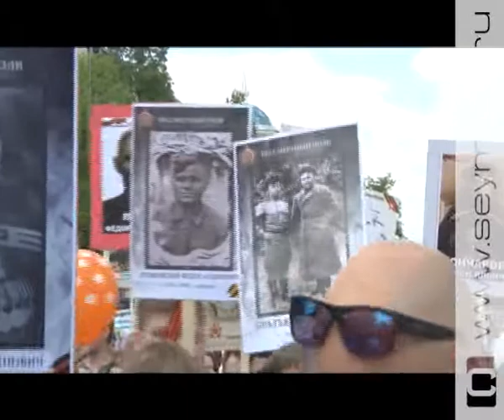«Специальный репортаж» День Победы в Курске